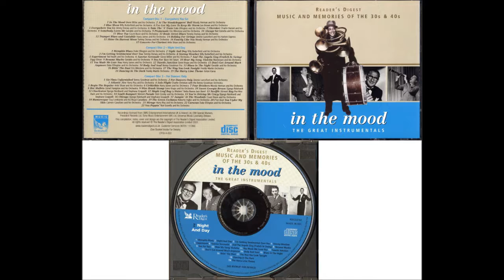Freddy Martin Orchestra - Dancing In The Dark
Music And Memories Of The 30s & 40s: In The Mood (The Great Instrumentals) 2001, Reader's Digest (RDCD3101-3) CD2